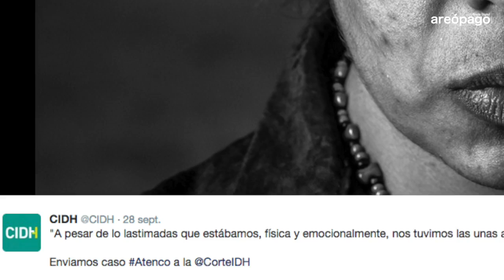CIDH exige una investigación sobre el abuso sexual, Peña Nieto en la mira